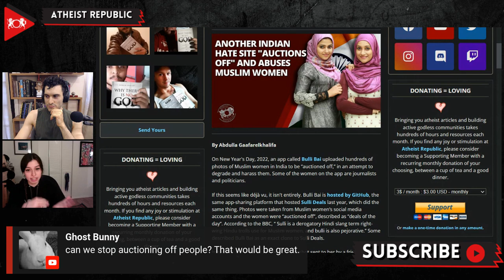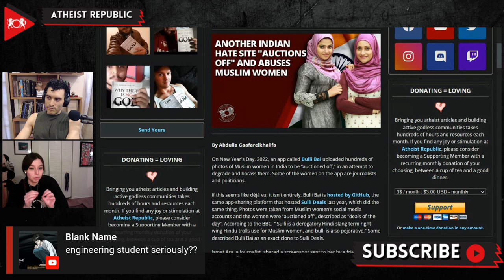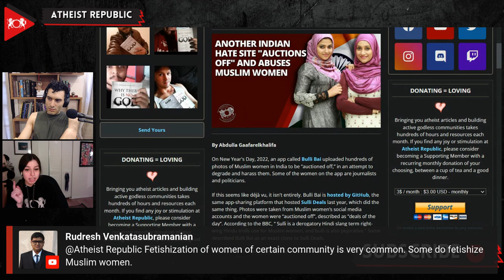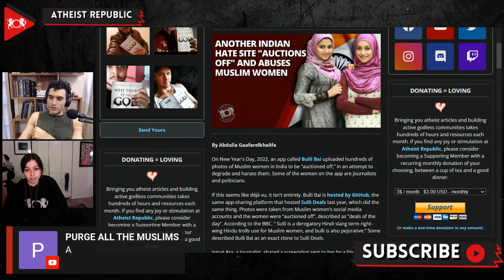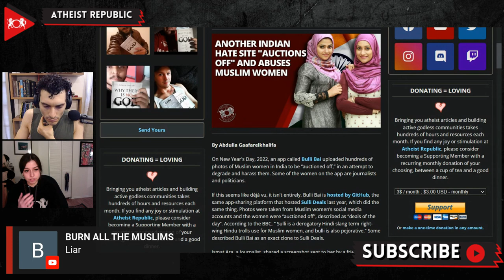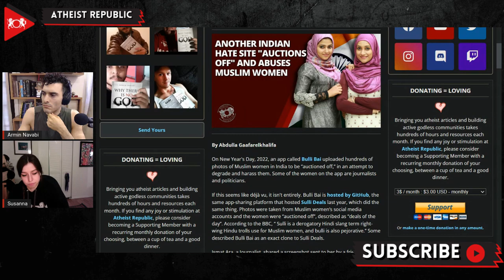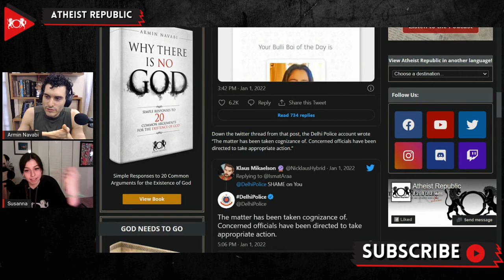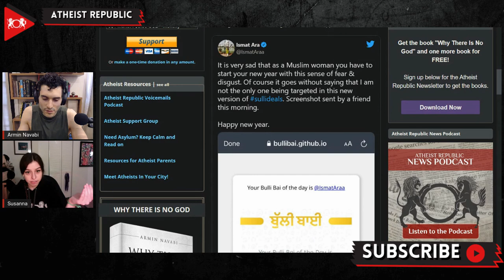Another Indian Hate Site "Auctions Off" Muslim Women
On New Year's Day, an app called Bulli Bai uploaded hundreds of photos of Muslim women in India to be “auctioned off,” in an attempt to degrade and harass them. This app is considered to be a clone of an app called “Sulli Deals” which was available in 2021. According to the BBC, ‘Sulli’ is a derogatory Hindi slang term right-wing Hindu trolls use for Muslim women, and ‘bulli’ is also pejorative. Many of the women featured are prominent journalists, activists, and public critics of the rising Hindutva terrorism in India. Although the Sulli Deals app was taken down last year a week after its launch, no further steps were taken to prosecute the people behind it. On January 6th, the Mumbai Police arrested four individuals behind Bulli Bai. All of them are between the ages of 18 to 21 and three of them are engineering students.

Source:
Another Indian Hate Site “Bulli Bai” Auctions Off Muslim Women
Location: India